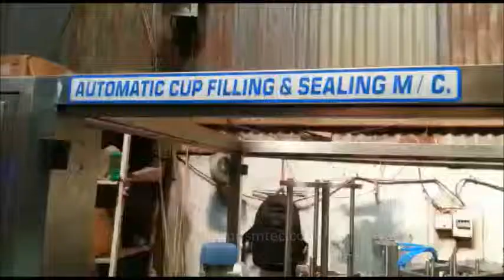Yoghurt Filling and Foil Sealing Machine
Prismtech Packaging Solutions Private Limited provides complete solutions in Packaging Equipments and Materials.

Besides Packaging Equipments, our another division is in to Printing of Self Adhesive Sticker Labels in Roll Form, Printed Shrink Sleeves, Duplex Cartons.

Thanks & Regards
For Prismtech Packaging Solutions Pvt. Ltd

Maulik Shah
Director